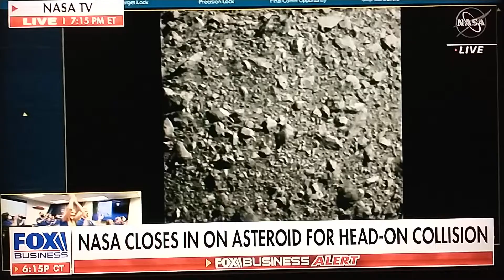dr. michio kaku don't forget about apophis Friday 4/13/2029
apophis comes back in 2036 and lands in the Pacific ocean between California and Hawaii.

if it for some reason misses us then, it will be back and it will hit earth within the next 100 years.

apophis is the reason for the dart program.